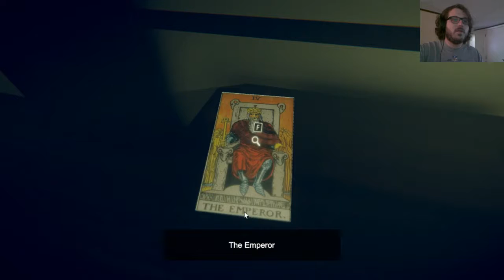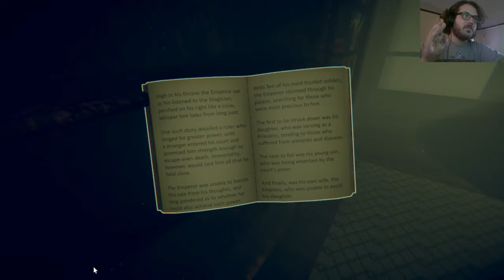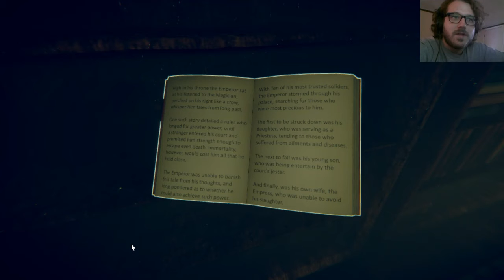DAMN DIRTY MANNEQUINS - Beherit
Getting the shit scared out of me in Beherit! A Badass puzzle game I cant seem to figure out!